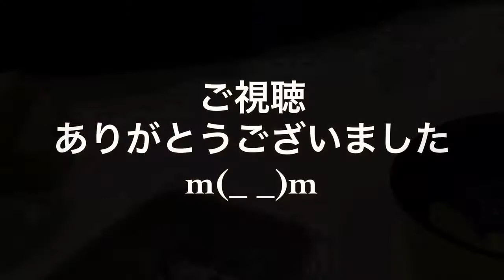今日のダイア ☆ゴールデンハムスター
ゴールデンハムスターのダイアです

毎日 暴れまくりのヤンチャで少しビビりの可愛い女の子です^ ^